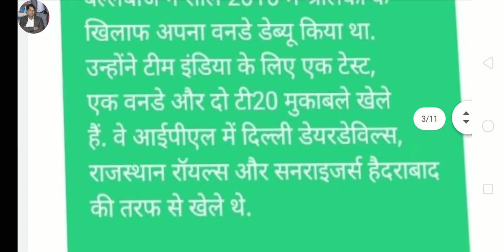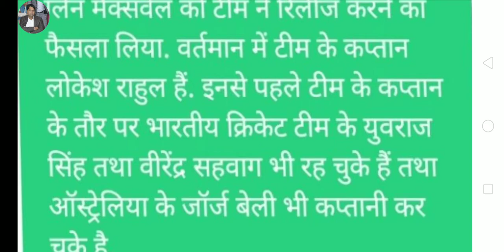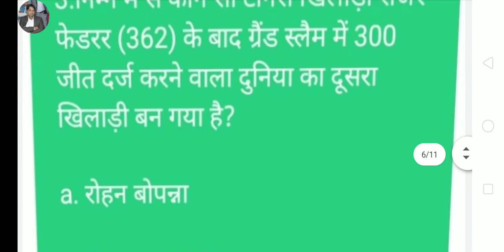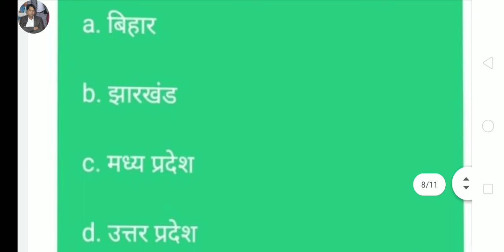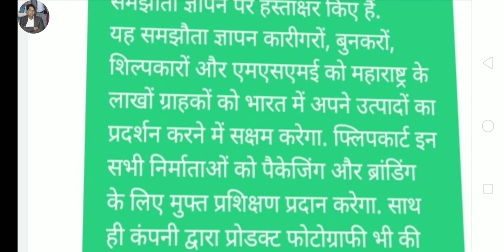TOP 5 CURRENT AFFAIRS - 17 February 2021(HINDI) | HCS-2021 | CET | HARYANA Police| NTPC